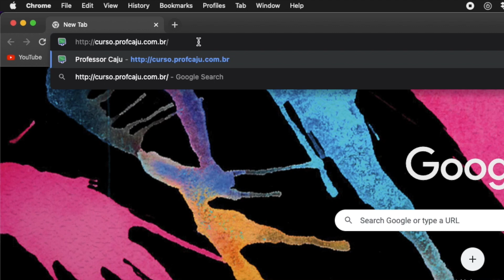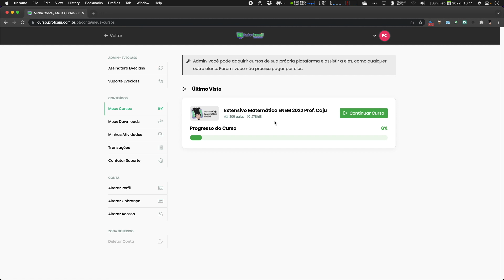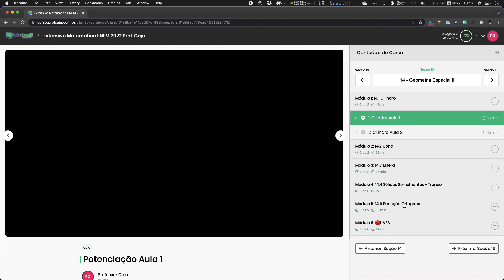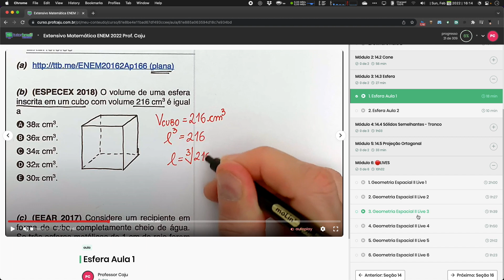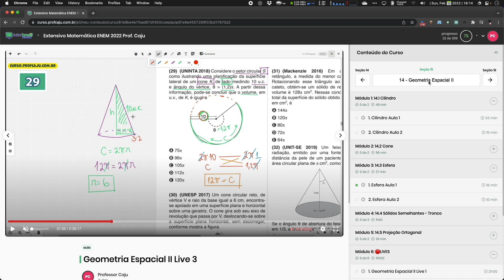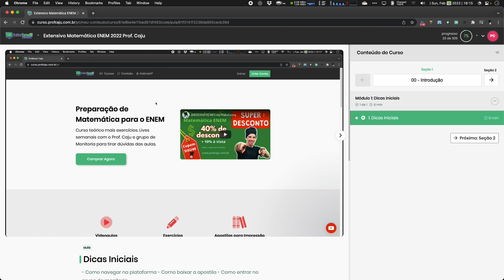Visão Geral da Nova Plataforma do Prof. Caju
Curso de Matemática para ENEM.

Curso Extensivo 2022.